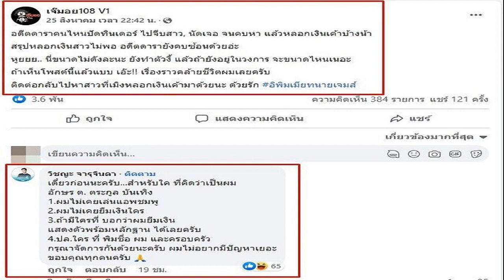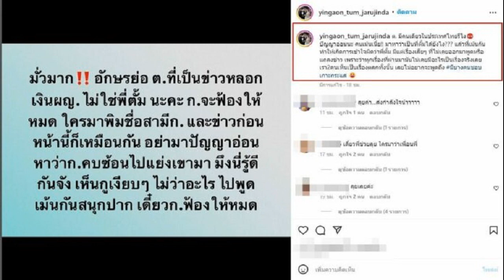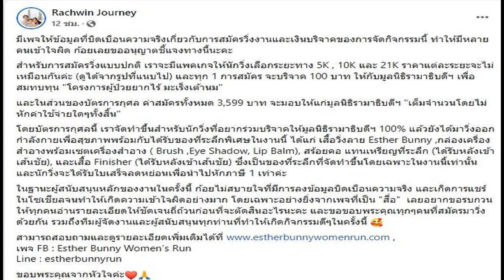เติ้ล ตะวัน แจงแทน ตั้ม วิชญะ โยง อดีตดาราอักษรย่อต หลอกเงินผู้หญิง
เติ้ล ตะวัน แจงแทน! หลัง ตั้ม วิชญะ โดนโยงข่าว “อดีตดาราอักษรย่อต. หลอกเงินผู้หญิง” เข้าใจคนเม้าธ์เอาสนุก ลั่นด่าได้แต่อย่าแรง เผย “คุณแม่ดวงดาว” แข็งแกร่ง
วันที่ 31 ส.ค.65 ที่ ลานพิฆเนศ ช่อง7HD เติ้ล ตะวัน จารุจินดา ผู้จัดคนเก่ง ให้สัมภาษณ์หลังมาร่วมงานบวงสรวงละคร ฮักหลายมายเลดี้ ค่ายมงคลดีฯ ถึงข่าวที่ ตั้ม วิชญะ พี่ชาย โดนโยงข่าวเม้าธ์อดีตดาราอักษรย่อต. ตระกูลบันเทิง ปัดทินเดอร์จีบสาวจนคบหา แถมคบซ้อน แล้วหลอกเงิน
ถามถึงข่าวอดีตดาราอักษรย่อต. คบซ้อนและหลอกเงินผู้หญิง แล้วคนโยงมาถึง ตั้ม วิชญะ พี่ชายของเรา? “จริงๆ แล้วก็เห็นข่าวนี้ครับ แล้วก็เป็นที่พูดถึงในครอบครัวเลยดีกว่า แต่เราก็คุยกันว่ามันไม่ได้เป็นเรื่องที่ใหญ่เพราะว่าเราเติบโตมาบนเส้นทางนี้ ผ่านมาแล้วร่วม 20 ปี เจอมาหมดแล้วทุกแบบทุกอย่าง แต่ก็ต้องเข้าใจว่าพี่ชายผมเพิ่งแต่งงาน แล้วเขาก็มีสมาชิกใหม่มาในครอบครัว

บางทีเขาอาจจะเซ้นซิทีฟเรื่องนี้ รวมถึงพี่ตั้มเองก็ซีเรียสเรื่องคอมเมนต์ที่มาว่าถึงครอบครัว แต่ว่าจริงๆ แล้วเราอยู่ในจุดที่เราเป็นคนของประชาชน ซึ่งคนของประชาชนก็เหมือนงานศิลปะ บางทีก็มีคนวิจารณ์ได้ว่ามันดีหรือไม่ดี แต่ว่าก็อยากให้อยู่ในขอบและเขต อีกอย่างจริงๆ แล้วผมว่ามันเป็นความบันเทิงอย่างหนึ่งที่พอมันมีจุดประเด็นขึ้นมาแล้วก็เอามาเม้าธ์กัน อันนี้ก็พอเข้าใจได้”
แจงแทนพี่ชายเลยได้ไหมว่าไม่ใช่คนในข่าวแน่นอน? “ถ้าบอกว่าเป็นอักษรย่อต. แล้วไปเล่นแอพฯ อะไรเนี่ย แล้วแอบไปฟาดเนี่ย มันมีความเป็นไปได้ แต่พอบอกว่าไปยืมเงินด้วยนี่มันไม่น่าใช่แล้ว เพราะว่าผมกับพี่เนี่ย…พี่คนนี้นั้นมีแต่ให้(ร้องเพลง) ปกติพี่เขาเป็นสายเปย์ผมด้วยซ้ำ แล้วแอพฯ เนี่ยก็ยังไม่รู้เลยว่าแอพฯ อะไร ซึ่งตัวเราเองมั่นใจเลยว่าไม่ใช่พี่ชายเราแน่นอน พอบอกว่าแอบไปยืมเงินเนี่ยก็คิดว่าไม่น่าใช่แล้ว”
ทางครอบครัวจะมีการฟ้องร้องอะไรไหม เพราะเห็นทางภรรยาของตั้มขู่จะฟ้อง? “อันนี้ผมไม่ทราบเลย อาจจะต้องถามเขาเพราะเราก็ไม่ได้รู้ว่ามันเป็นคอมเมนต์แรงขนาดไหน แล้วทำให้เขาเสื่อมเสียชื่อเสียงขนาดไหนเพราะว่าตัวเขาเองก็ทำธุรกิจคนละแบบ เขาทำธุรกิจขายของ แล้วก็บางทีถ้าเกิดมีเรื่องที่พูดแล้วมันพาดพิงและทำให้เสื่อมเสียความเชื่อถือตรงนี้ก็ถือเป็นความเสียหายครับ
แต่ส่วนตัวผมทำงานในอาชีพของสายบันเทิง เราอยู่กับการที่ถูกคนวิพากษ์วิจารณ์ ซึ่งเราก็รู้สึกว่าคนมีสิทธิ์ที่จะวิจารณ์หรือเอาเราไปพูดได้เพราะเราถือว่าเป็นคนสาธารณะ ก็ด่าได้แต่อย่าแรงมาก(หัวเราะ)”